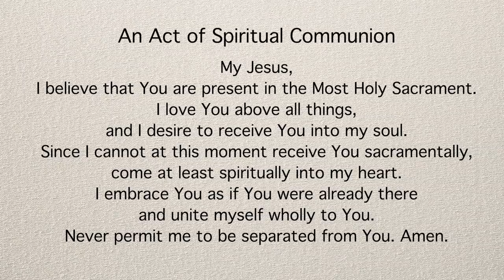Third Sunday of Lent - March 7 2021, Holy Sepulcher and Saint Kilian Parishes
Saint Kilian and Holy Sepulcher Parishes - The Third Sunday of Lent  - March 7, 2021